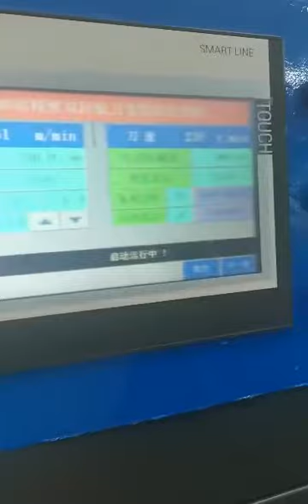CHM-SGT1400 sheeter cut 215GSM Electronic Kraft Paper 电子牛皮纸21 08 25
CHM, Cheung Kong Machinery (HK) Co., Ltd., the professional sheeting machine manufacturer and the leading paper sheeting solution provider in China.
Since 2004, established in Hong Kong, CHM group keeps forwarding with the idea of insists on a client-centric and innovation. CHM has become the leader of the paper sheeting machinery producer in China.
Owns the highest number of patent in the industrial. We are well-known as the "standard setter”. With our solid technological capabilities, we have nurtured numerous professionals in the field. And now having the highest production capabilities in China. Moreover, the international standard after-sales technical team providing state-of-the-art services to our clients, receiving all-rounded recognitions among our Chinese and global clientele.
Nowadays, CHM has become the flagship enterprise in the Chinese sheeting machinery industrial and expanding towards the international market.